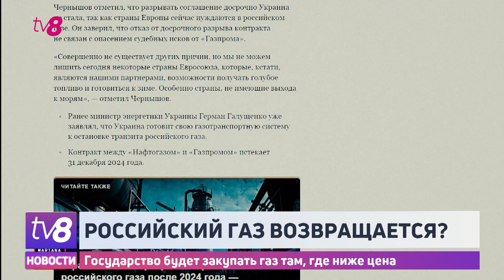Государство будет закупать газ там, где ниже цена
Российский газ может вернуться на правый берег Днестра после окончания холодного сезона. Произойдет это, если Газпром предложит цену ниже, чем европейские биржи. Об этом, в эфире программы Cutia Neagră Plus на ТВ8 заявил министр энергетики, Виктор Парликов.